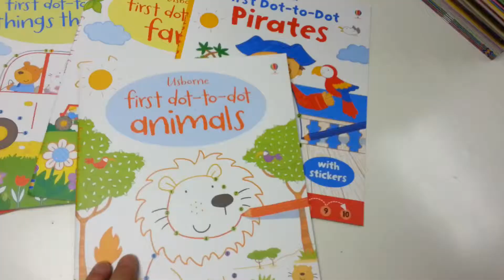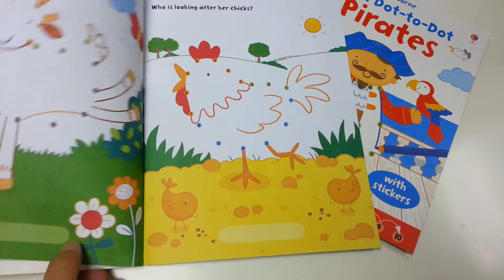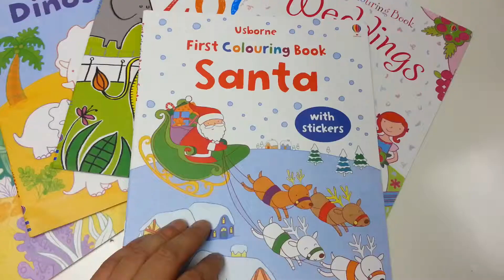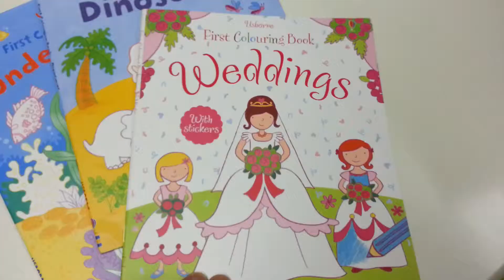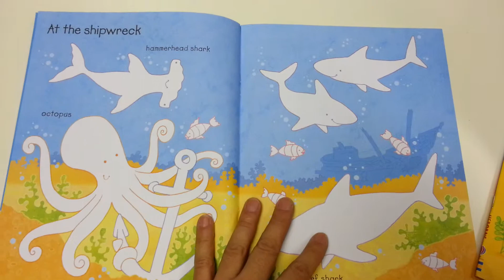Urborne first colouring book & first dot -to -dot.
first  dot  to dot 5pcs, first colouring book 6 pcs